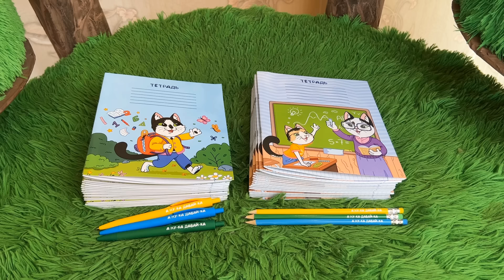ГИМН ШКОЛЫ КОТОВ! КОТ МАЛЫШ и КОШКА МУРКА ПОЮТ ПЕСНЮ ПРО ШКОЛУ! ОФИЦИАЛЬНЫЙ КЛИП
ГИМН ШКОЛЫ КОТОВ! КОТ МАЛЫШ и КОШКА МУРКА ПОЮТ ПЕСНЮ ПРО ШКОЛУ! ОФИЦИАЛЬНЫЙ КЛИП ! Сегодня наши котики с канала А ну-ка Давай-ка споют новую песню про школу котов! Главными героями стала Кошка Мурка и Кот Малыш! А ну-ка Давай-ка официальный клип про школу котов - был снят с помощь милых и смешных животных. Котенок Юги и кошечка Эни помогали в эпизодах и создали отличное настроение.

Хочешь отправить нам письмо или посылку? Вот наши реквизиты:

До востребования
Кому: Степуко Андрею Юрьевичу
Куда: Республика Беларусь, Брестская область, город Кобрин
Индекс: 225306